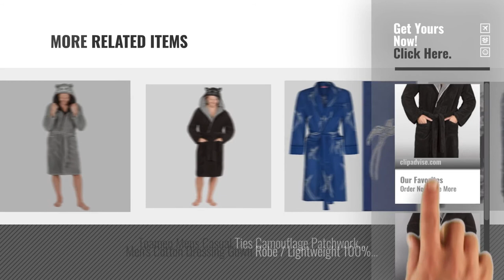Top 10 Animal Dressing Gown [2018]: MICHAEL PAUL Mens Hooded Luxury Animal Gorilla/Wolf Snuggle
New! 2019 Black Friday / Cyber Monday Men Dressing Gowns & Kimonos Deals and Updates.

Black Friday / Cyber Monday MICHAEL PAUL Mens Hooded Luxury Animal Gorilla/Wolf Snuggle Dressing Gown by MICHAEL PAUL

Black Friday / Cyber Monday Insignia Mens Hooded Luxury Animal Monkey Wolf Ape Snuggle Fleece Dressing Gown (medium, by INSIGNIA

Black Friday / Cyber Monday Insignia Mens Hooded Animal Snuggle Fleece Dressing Gown (2XL, grey monkey) by INSIGNIA

Black Friday / Cyber Monday Mens Hooded Luxury Animal Monkey Wolf APE Snuggle Fleece Dressing Gown (X-Large, Black by INSIGNIA

Black Friday / Cyber Monday Pierre Roche Mens Snuggle Fleece Dressing Gown with Animal Hood by Pierre Roche

Black Friday / Cyber Monday Mens Snuggle Fleece Animal Hooded Dressing Gown. Charcoal Monkey or Grey Bear. Sizes M L by Pierre Rocher

Black Friday / Cyber Monday SlumberHut Mens Novelty Bear Fleece Dressing Gown Hooded Luxury Snuggle Black Grey Size UK by SlumberHut